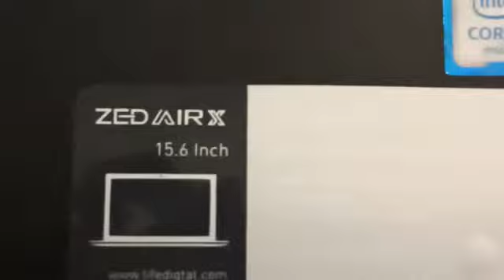iLife ZEDAirX ZEDAirCx3 laptop Unboxing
iLife ZEDAirCx3 laptop unboxing...

Specs and features detail can be found or from the direct link given